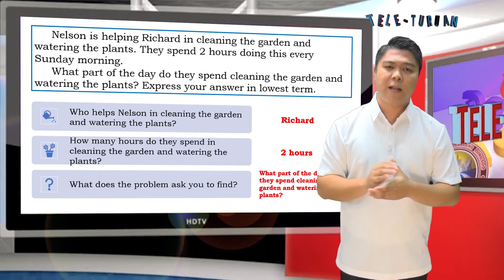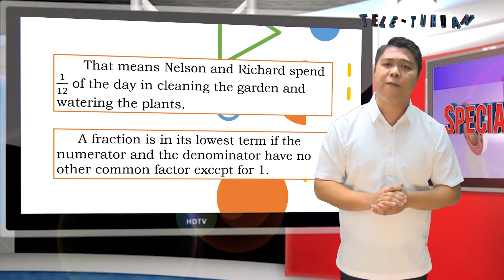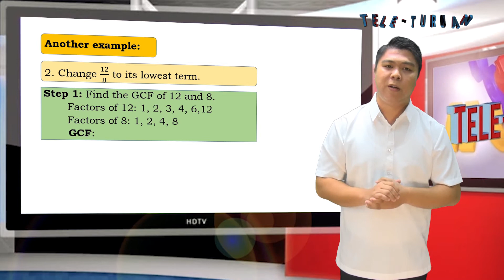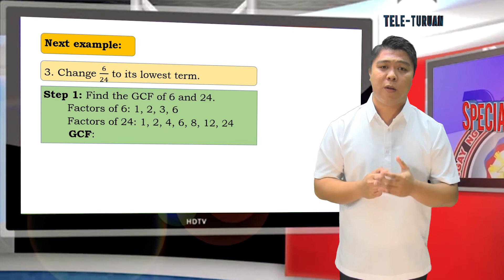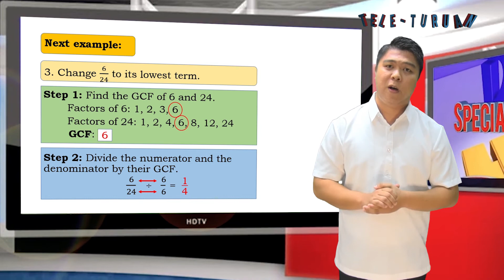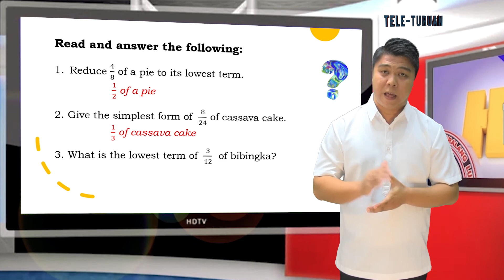Grade 4 Math Changing Fraction to Lowest Term Villamor De Leon